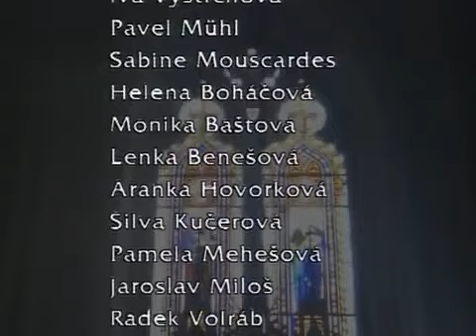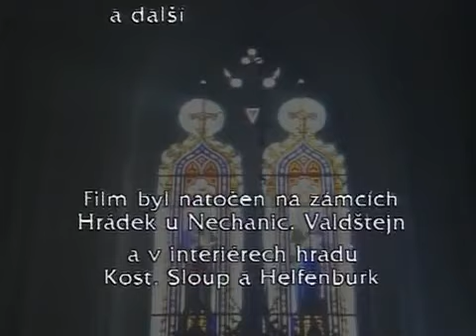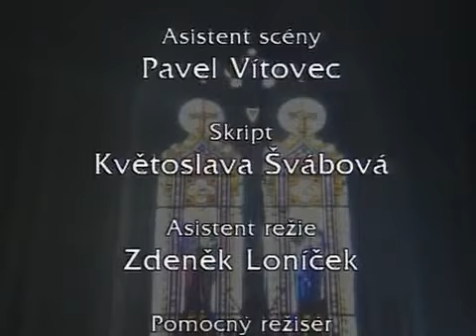17. června 2020